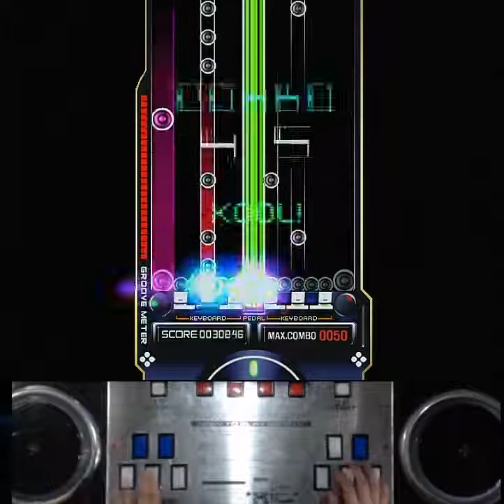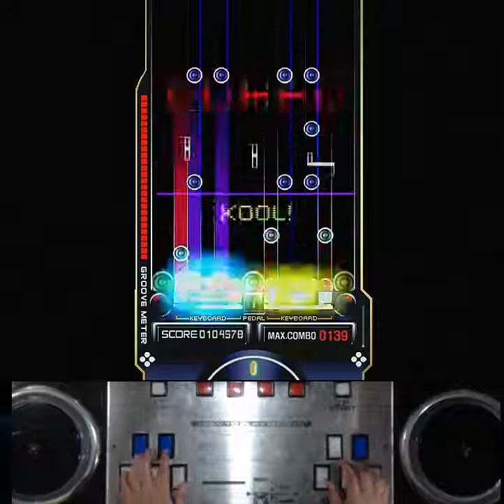[RTU] EZ2AC 10K Mystic Dream 9903 ~Horror Mix~ (HD) [10]